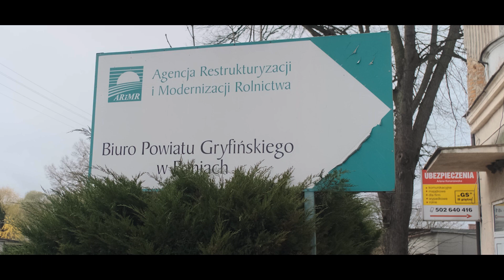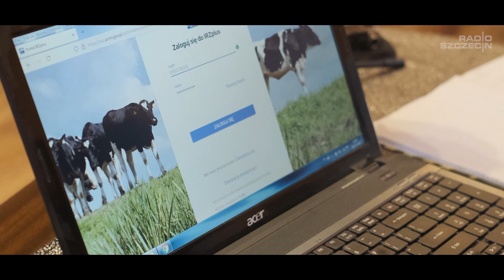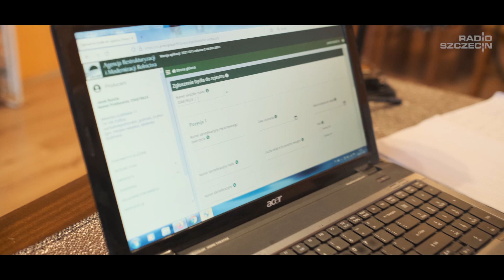ARiMR rejestracja zwierząt